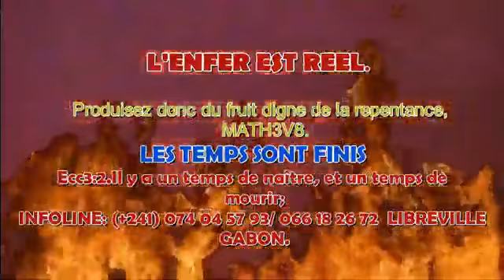QUI SONT LES FEMMES ET MARIES DE NUIT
SR ANNE KABIBI JOCELYNE